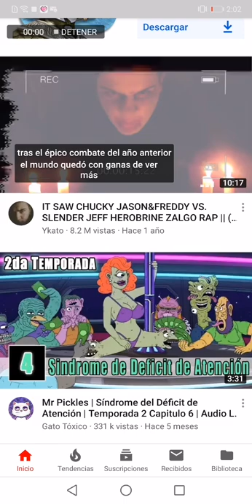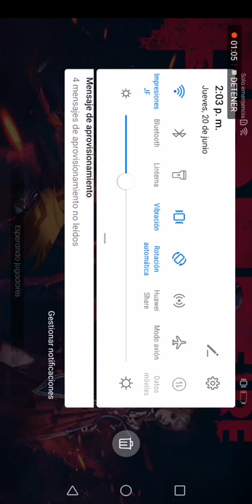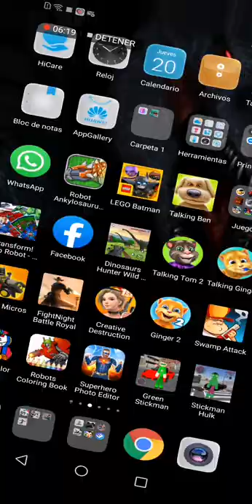Iwiw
Hwjw
J1j2